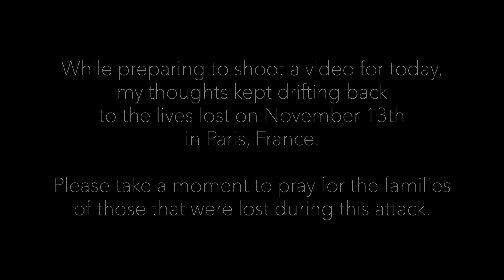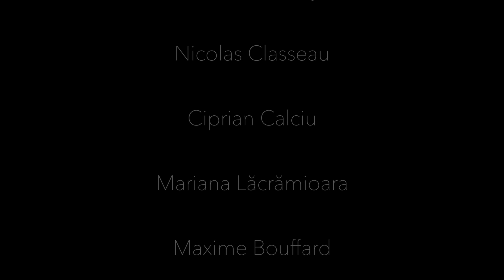Names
While preparing for the Thursday edition, I found myself thinking about those who lost their lives in Paris on November 13th. Please take the time of this video to pray for their families and friends left behind by this tragedy.